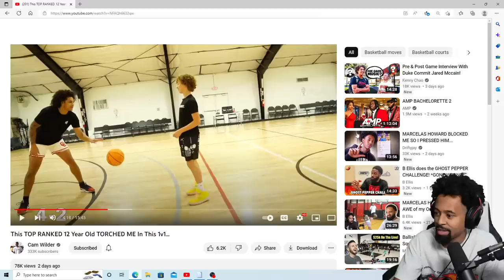This 12 YEAR OLD Hoops Like A GROWN Man! 1v1 Vs Cam Wilder..